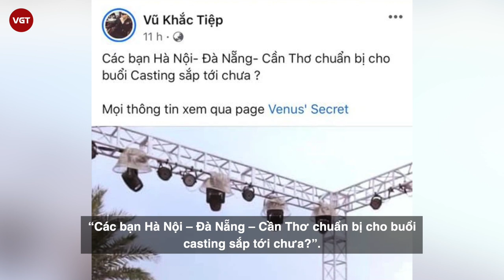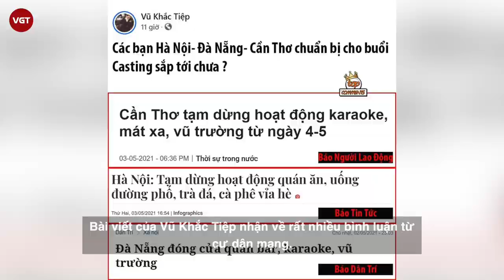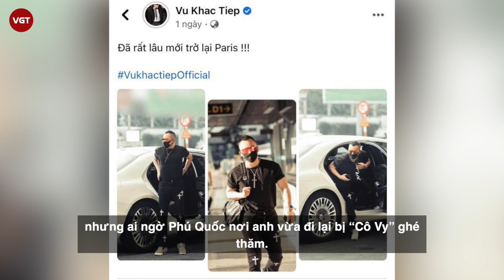Vũ Khắc Tiệp “đại sứ cách ly” casting người mẫu tại 3 thành phố, cả 3 tạm dừng hoạt động vì dịch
Được nhiều người đặt cho biệt danh là “Đại sứ cách ly”, thế nên Vũ Khắc Tiệp bước chân đến đâu là dân tình lại “run run sợ hãi” đến đó. Không ít lần anh khiến dân mạng ngạc nhiên vì sự trùng hợp khi đi tới đâu "Cô Vy" lại theo tới đó.
Nhiều người biết trong thời gian gần đây, Vũ Khắc Tiệp đã tổ chức thành công buổi tuyển chọn người mẫu cho show diễn của mình. Theo kế hoạch, các buổi casting tiếp theo sẽ diễn ra tại Hà Nội, Đà Nẵng, Cần Thơ để hoàn thành đội hình “thiên thần” của mình. Trên trang cá nhân, “ông bầu Venus” cũng đã chia sẻ thông tin, bày tỏ sự háo hức cho sự kiện sắp tới của mình: “Các bạn Hà Nội – Đà Nẵng – Cần Thơ chuẩn bị cho buổi casting sắp tới chưa?”.